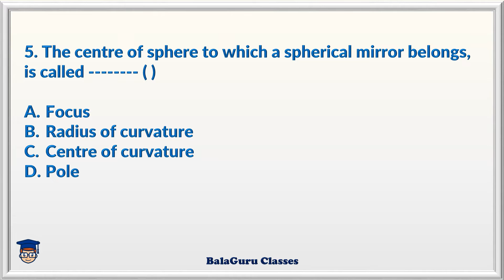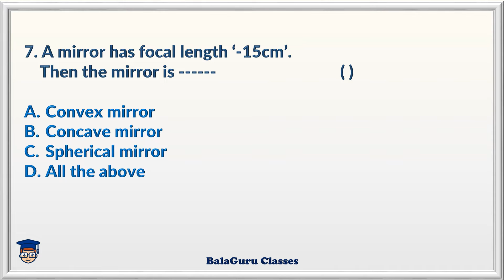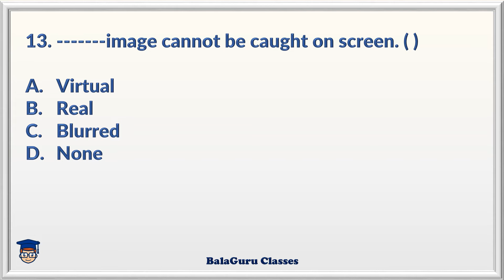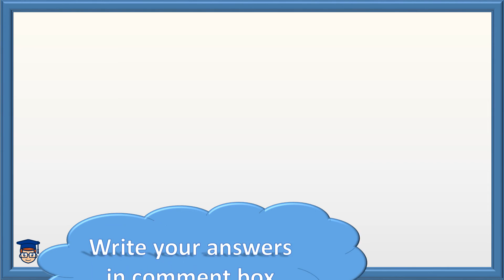MCQ of Reflection of light at curved surfaces